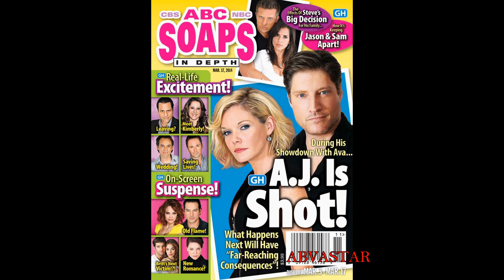3-3-14 SID SPOILERS GH AJ IS SHOT. Sam Jason Julian Elizabeth Nik Britt Robin Sonny Morgan 2-27-14